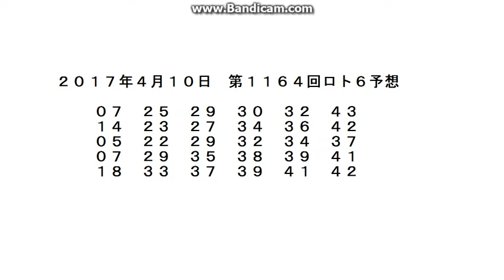2017年4月10日 第1164回ロト6予想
loto6予想公開中！